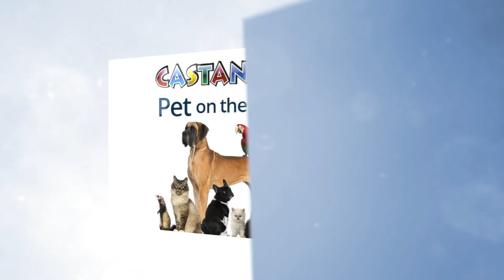Gabby and Tiger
This video is about Gabby and Tiger (Darren Handschuh)